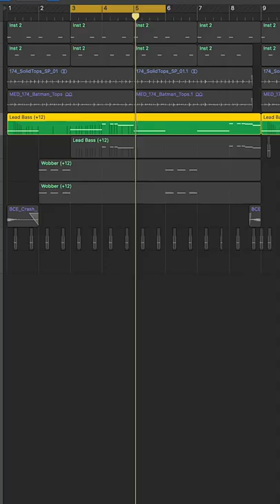Halo Hybrid Synth Rompler by DC Breaks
A NEW BREED OF INSTRUMENT WITH INFINITE SOUND DESIGN POSSIBILITIES! Now only $35 (normally $125) for a limited time.